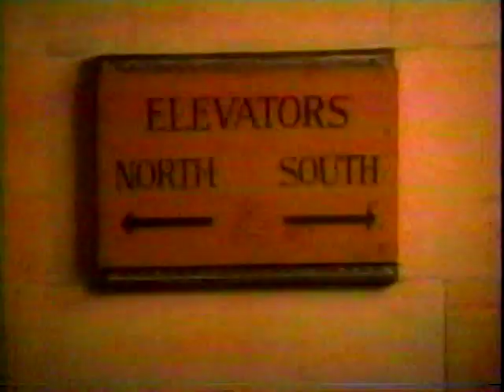Herman's Head original 1994 intro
Surprised at how fuzzy all the uploads seem to be from this nearly forgotten Fox series, so here's a nice quality copy of the intro segment from the original 1994 screener.